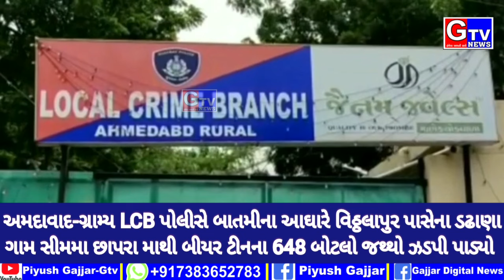અમદાવાદ-ગ્રામ્ય LCB પોલીસે બાતમીના આઘારે માંડલના વિઠ્ઠલાપુર પાસેના ડઢાણા ગામ સીમમાથી બીયર નો જથ્થો